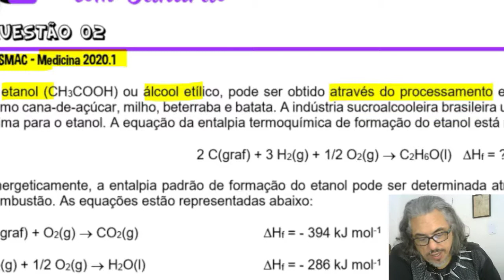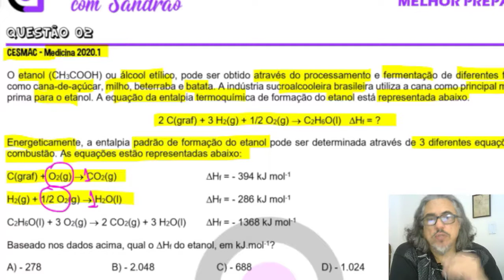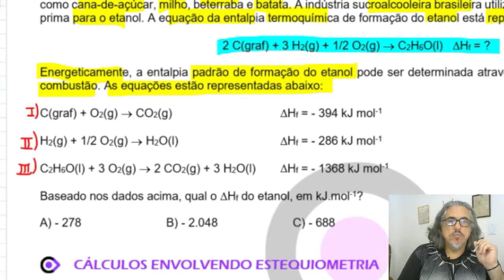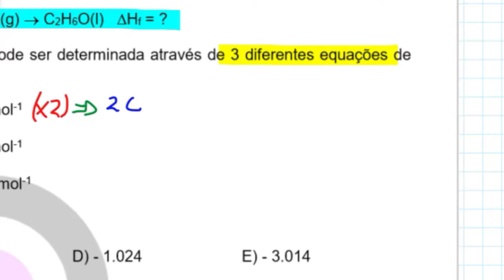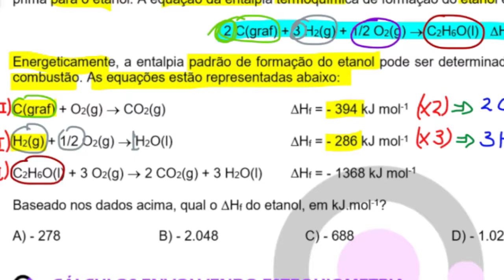TERMOQUÍMICA - Lei de Hess - Questão 02 - CESMAC 2020.1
Na festa de boas-vindas aos estudantes de medicina, um dos calouros ingeriu 850 mL de refrigerante contendo 90 gramas de glicose (C6H12O6). No corpo, a glicose sofre oxidação de forma gradual, produzindo dióxido de carbono, água e uma energia total de 2,8 x 103 kJ.mol-1. O estudante pesa 100 kg, onde 70% de sua massa corpórea é de água.

Supondo que toda a glicose ingerida foi queimada instantaneamente, e o estudante não possui um sistema de controle de temperatura corporal, qual seria a temperatura alcançada pelo seu corpo após ingerir o refrigerante?

Dados: Massa molar C6H12O6 = 180 g.mol-1; capacidade calorífica da água = 4 kJ.°C-1.kg-1. Temperatura do corpo do estudante antes de ingerir o refrigerante = 36°C.

A) 35°C
B) 37°C
C) 39°C
D) 41°C
E) 43°C